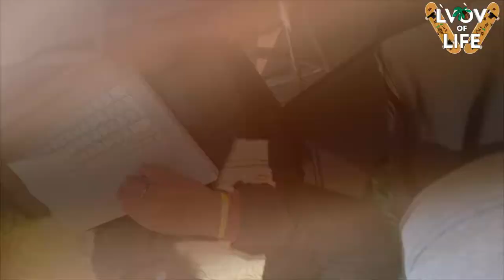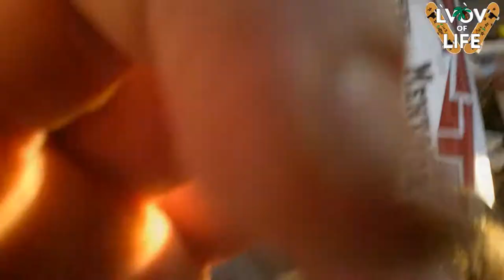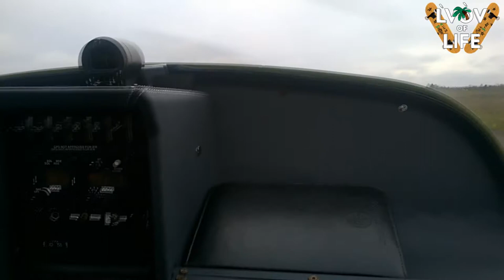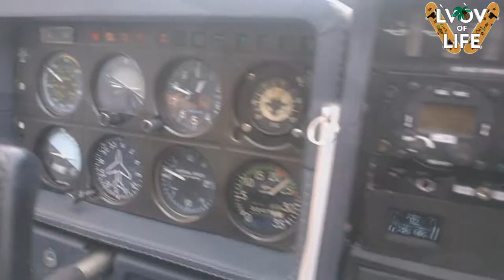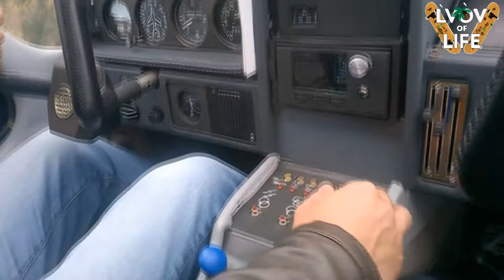DIMAN ROMEO (DJ TSARЁV) - Hip-Hop Life! L'vóv Life, Dj Light Лето 2016